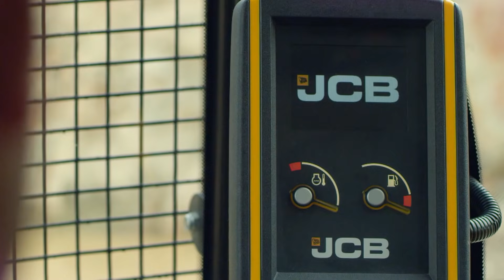Introducing the All New JCB 225LC eco+ Excavator for Construction and Mining Applications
Choose the best of both worlds with the New JCB 225LC eco+  Excavator which provides both excellent fuel efficiency and outstanding performance. From high uptime to 8 working modules, this superior machine is impressive, productive, and unrivaled. Watch its magic for yourself.